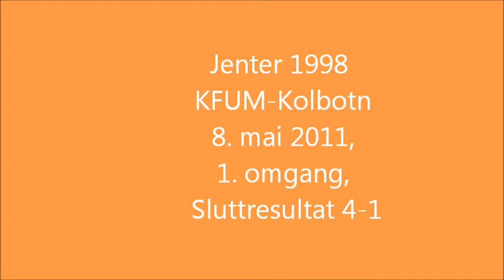J98 KFUM-Kolbotn, 080511,4-1, 1. omgang.wmv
Jenter 1998, kamp mellom KFUM og Kolbotn 8. mai 2011 på KFUM Arena, 1. omgang. Sluttresultatet ble 4 - 1.